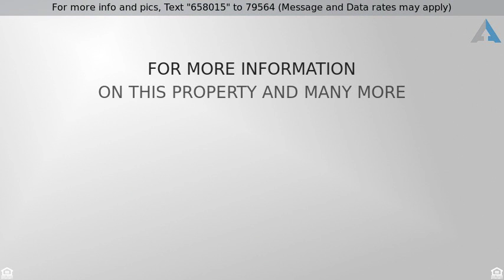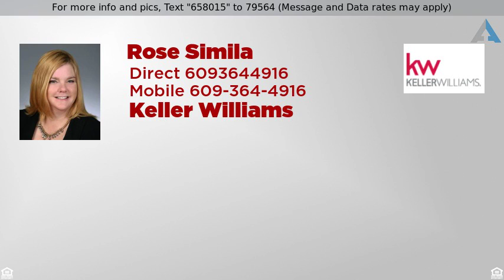Priced at $123,000 - 513 STEEPLECHASE CT, DEPTFORD, NJ 08096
1-Story,Condo,Unit/Flat, Rancher,Traditional - DEP

MINT CONDITION! JUST LISTED adorable and affordable condo in the Goldstar community of Steeplechase. This lower level one bedroom condo is just what you have been looking for.  The kitchen features Oak cabinets, recessed lighting and back splash.  Cozy dining room.  Large open living room with sliding glass doors leading to the PRIVATE patio(Pella doors). Large den, (also with PELLA sliding glass doors), that can be used as an office, playroom, guest room, etc.  NEW carpets throughout.  FRESHLY painted throughout.  Replacement windows. NEWER HEATER and HOT WATER HEATER (2010). Exterior storage closet with built in shelving for all of your storage needs. ALL APPLIANCES INCLUDED. Community pool. Minutes to area bridges,Route 55, shopping centers (Deptford mall), and shore points. Call today to make your appt.